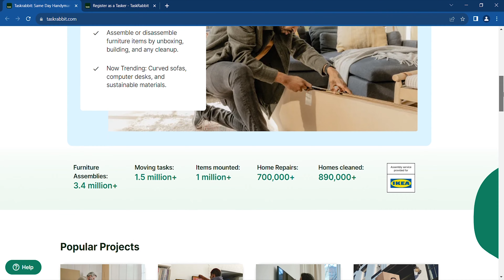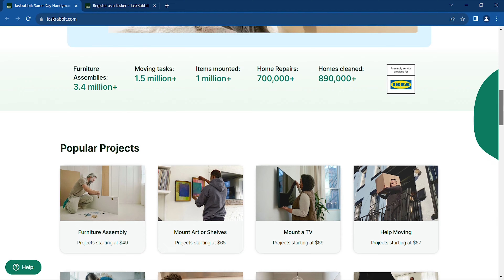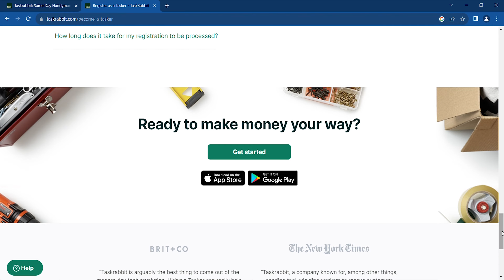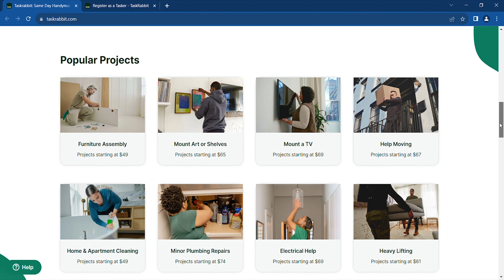Smart Way To Earn $44/Hour Online (DOING THIS!) Passive Income + Fast Cash!💸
TaskRabbit is a gig economy site where you can find a lot of part-time jobs where you can earn some extra cash. And let me reveal right away that it is legit.
1.89
🟢 The #1 Easiest Way To Start an Online Home Business HERE!
are for educational and informational purposes only.